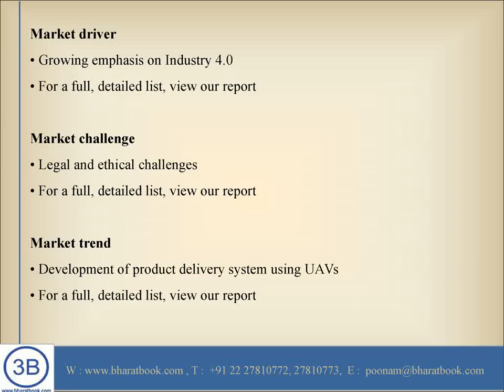Global Mobile Robotics Market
Bharat Book Bureau provides the report, on “Global Mobile Robotics Market 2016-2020”. The report covers the market landscape and its growth prospects over the coming years. The report also includes a discussion of the key vendors operating in this market.